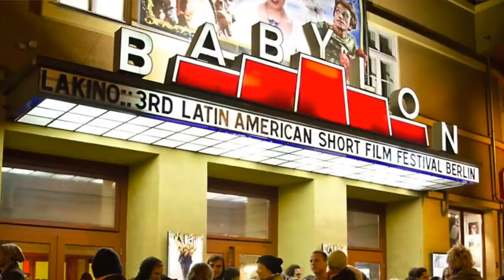Sebastian Pecznik Promotional Video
Sebastian Pecznik Concert & Session Guitar Player - Soloist!
Promotional Video #1 Live Concerts

sebastian pecznik plays with Esteban Gonzalez Luthier Guitars